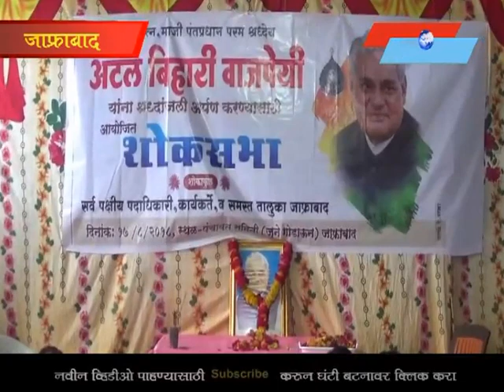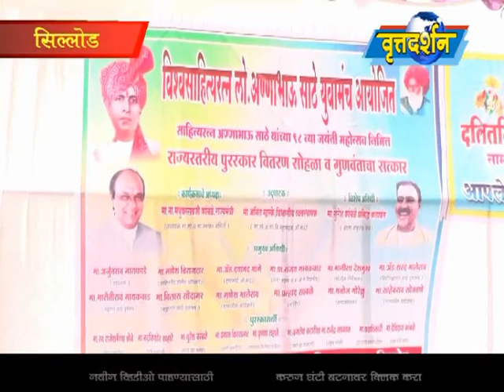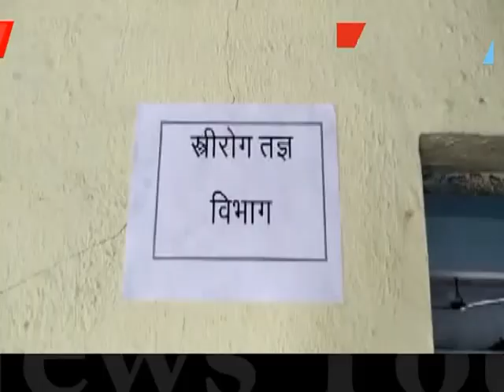Vrattadarshan News 17 August 2018